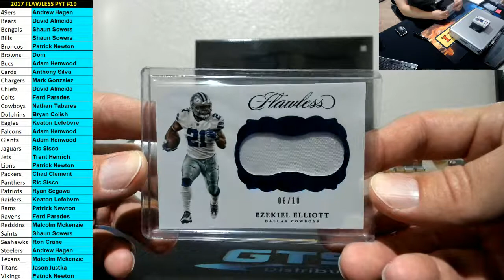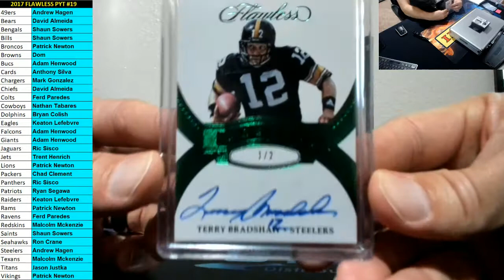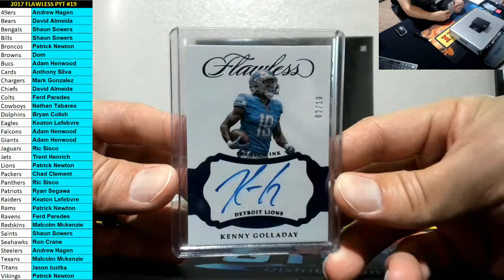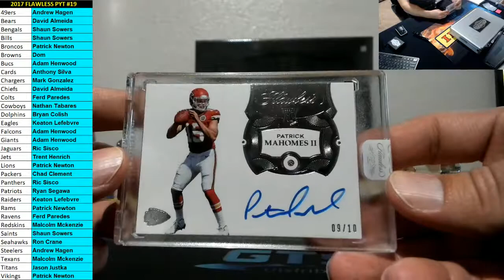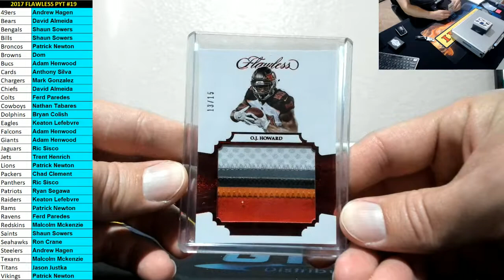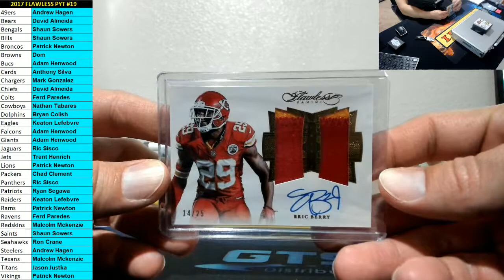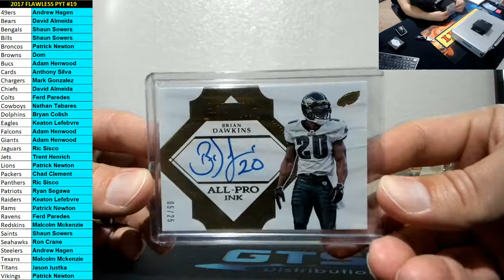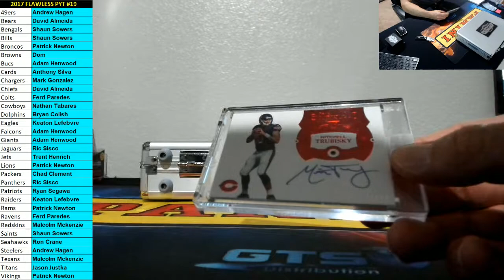2017 Flawless Full Case PYT #19